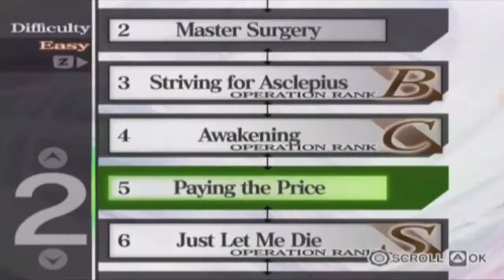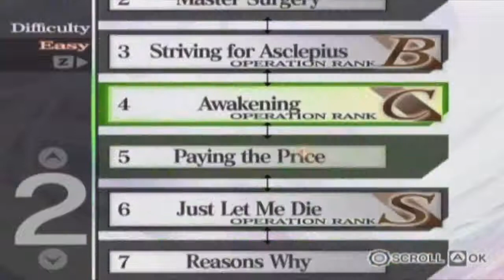Let's Play Trauma Center Second Opinion! Ep. 7: What Power? STAR POWER!!!